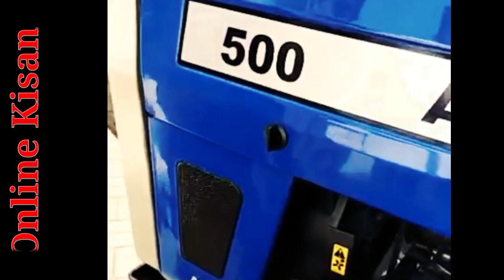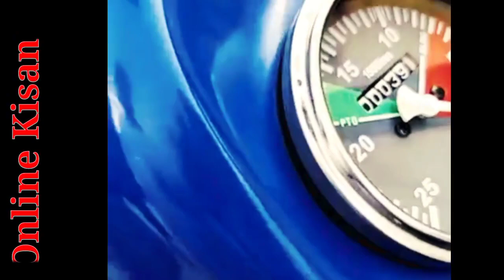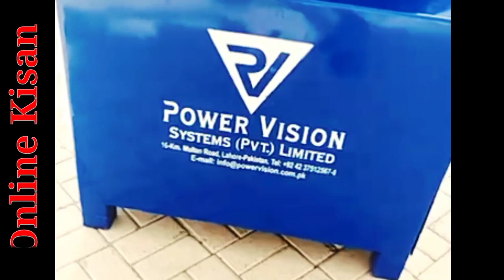ATS Pakistani Tractor Full Review | Launching Carmony | Online Kisan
ATS Tractor launching carmony Live video is ma ap ko ATS tractor ke mukaml malomat de gye ha video end tak dekhe Shukaria